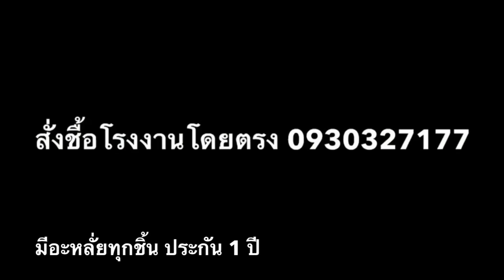รถไถนา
ราคารายละเอียดตามนี้เลยครับ
ชมคลิบรีวิว
เปิดให้จองแล้ว 50% รับรถไม่เกิน 20-40 วันรถใหม่ป้ายแดงรับประกัน 1ปี
❤️ มีทั้งเบนซินและดีเซล

(ราคา99000฿ เฉพาะตัวรถ)  159000฿ ได้หัวตัดหญ้า ) เฉพาะเครื่อง ดีเชล 7  แรง และบินซิน 13 แรง เท่านั้น) ยังไม่รวมอุปกรณ์อื่นๆ
❤️ราคา ตัวท็อปสุดมีระบบไฟ 155 แรง
( 290,000฿ แถมครบชุดส่งฟรี ระบบให้โดริค  )

ไม่รวมอุปกรณ์
❤️เลือกปกรณ์ต่อพ่วงเกรด A ตามใจชอบ
1หัวตัดหญ้า 15000฿
2ผานไถเปิดหน้าดิน นา/สวน 8000
 คราด 7900฿
3 ผานยกร่อง 8900฿
4 ดันดิน หน้า 9800 ฿
5 ชุดพรวนดินติดหลัง 38000
6 กะบะบรรทุกดัมได้   19000฿
7 ล้อเหล็กลงนา 1 คู่ 7900฿
(กรณีเอาเครื่องดีเซล โคโบ  9 แรงต้าเพิ่มเงิน 50000฿ บาท)

❤️❤️โอน จอง 50% รับของแถมเฉพาะวันนี้เท่านั้น
รับของแถม
1 สูบนำ้
2 ชุดสับกล้วย /สับไม่/สับหญ้า
3 เครื่องเจาะดิน
โทรสอบถาม 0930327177
 เว็บ ร้านรถไถจิ๋วจอมพลัง